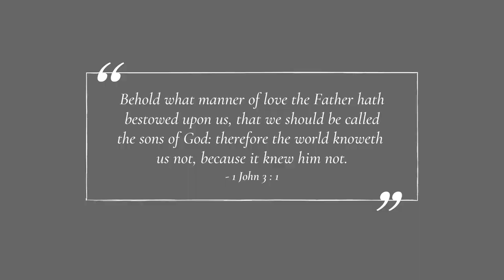I Was Against God and Religion in a Complete Sense | I Walked into Church Knowing I Would Be Judged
"There was just this big hole in my heart that was growing bigger and bigger and bigger..."

Looking in the mirror was what it took for Larry Still to realize that there had to be something more.

On RealPeopleRealJourneys we find stories that all people, ages, and backgrounds can relate to. We hope that you find a piece of your story, as you listen to his.

Thanks to the Road to Hope and Peace for allowing us to share these videos.